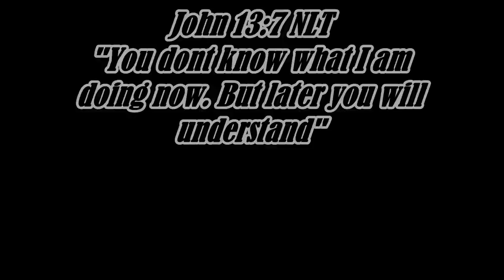I've Finally Found A Rapper 10x BETTER THAN TOM MACDONALD!! 46=13 (REACTION)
Today I reacted to Samson 46=13.